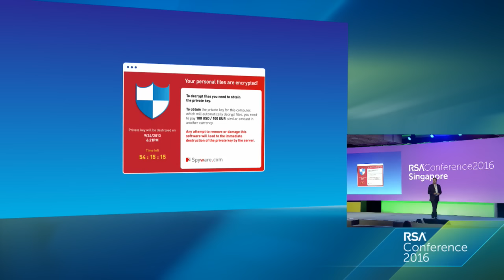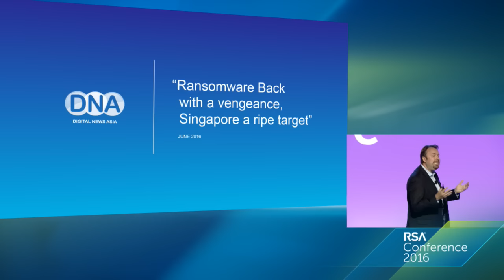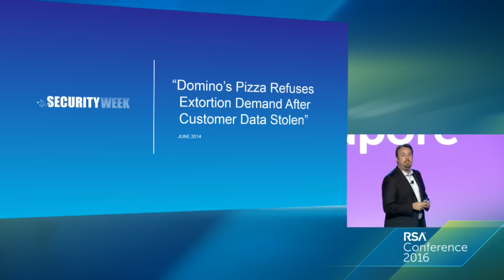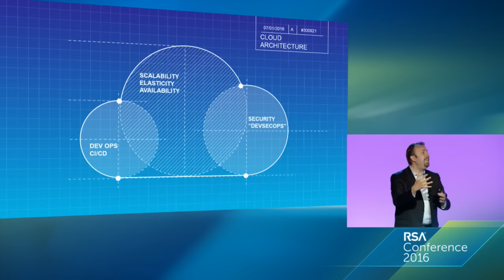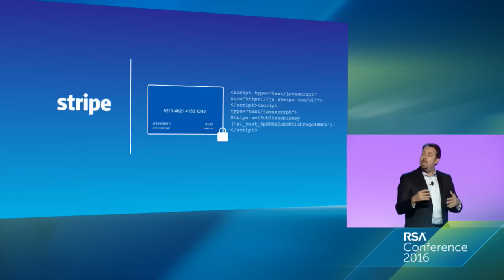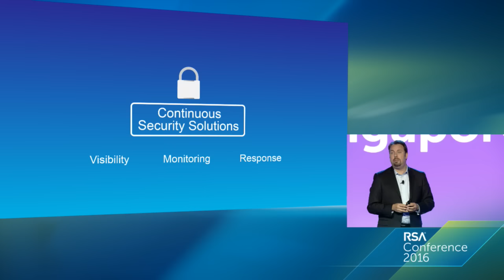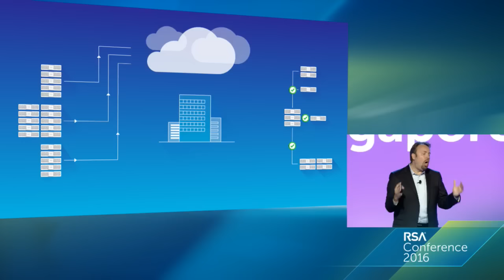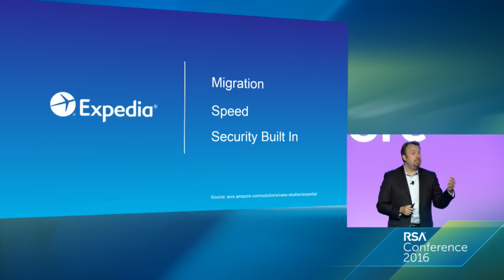Security in the Age of Ransom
Chris Carlson, VP Product Marketing, Qualys

This is the Age of Ransom! An age where global enterprises are brought to their knees by sophisticated, unrelenting attacks by criminal elements. Chris Carlson will expose the fatal flaws in today's antiquated systems, while investigating how risk and security professionals can take action. He'll make the urgent case for rapid migration to a new paradigm of continuous monitoring, visibility and response.